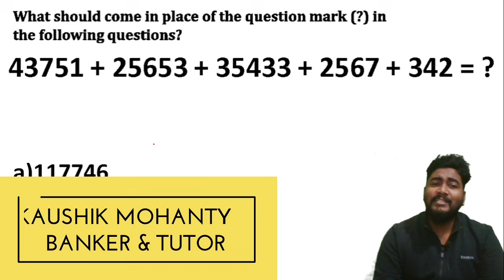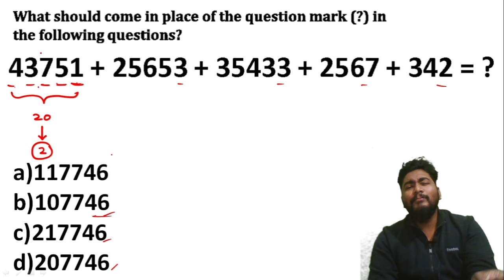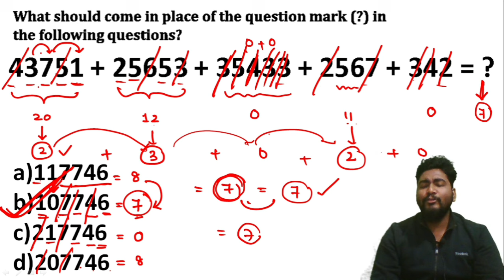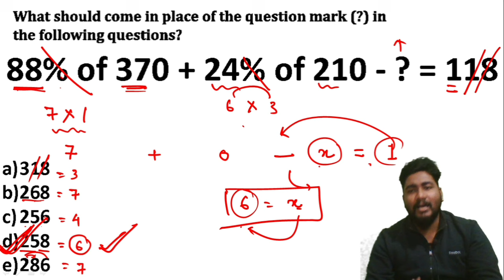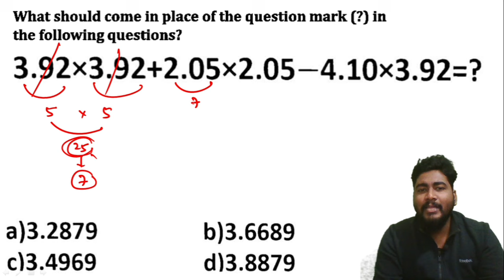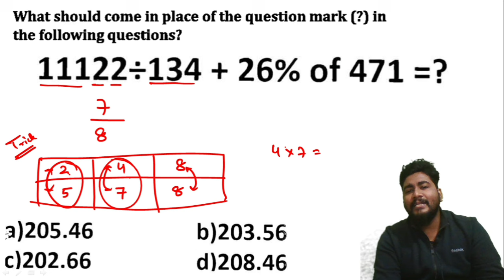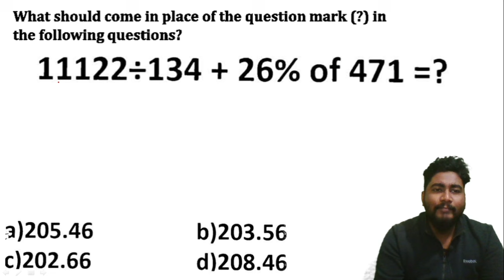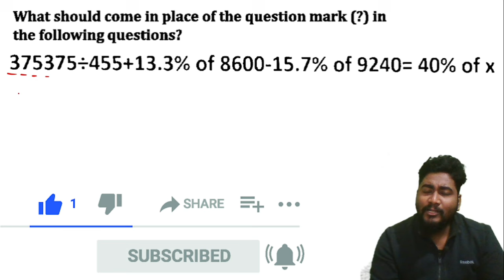Digit Sum Method For Simplification | IBPS/RRB/SBI PO & Clerk 2020 | Career Definer | Kaushik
Bank Exams Prelims Practice Sessions In this session we will discuss the Magical Concept of DIGIT SUM to solve Complicated SIMPLIFICATION in seconds. We will definitely get 5-10 marks questions from Simplification in every Banking Preliminary exams like SBI PO 2020, IBPS PO 2020, RRB PO 2020, IBPS CLERK 2020, RRB CLERK 2020 etc. and we can solve them in seconds using Digit Sum Method.